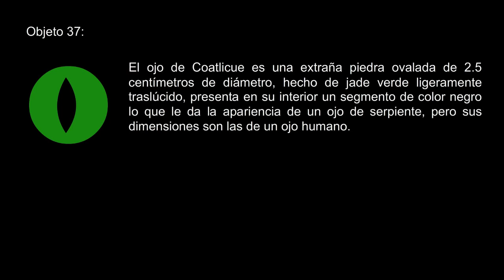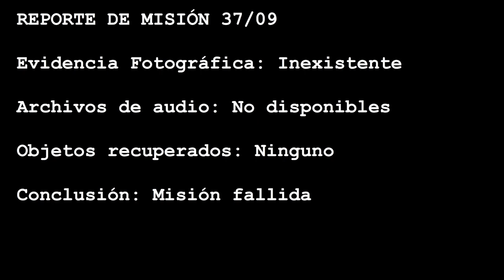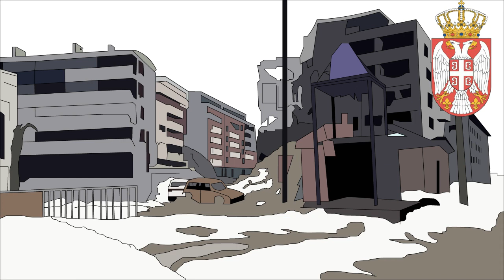El ojo de Coatlicue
Parte de un relato corto que descarté hace años de un taller de ciencia ficción al que fui invitado y que se llevó a cabo en la Biblioteca pública Juan José Arreola. Originalmente lo titulaba "La agencia de Inquisidores"